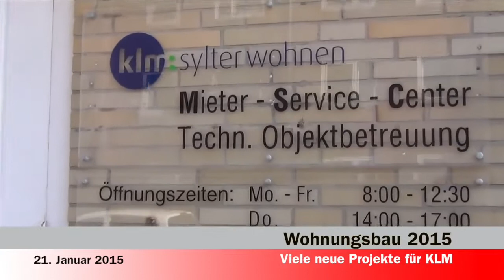SYLT1 - NEWS - Nachrichten v. 21.01.2015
Die Themen unserer heutigen Ausgabe:
- Wohnungsbauprojekte 2015
- Sylts Flughafen ist Nr. 1 im Norden
- 125 Jahre Westerländer Schützenverein sylt1 ▬ Über diesen Kanal ▬▬▬▬▬▬▬▬▬▬▬▬ Wir bringen ständig die neuesten Nachrichten von der Insel. Aber neben den Sylt News haben wir auch wunderschöne Reportagen von der Insel Sylt. Dazu alle relevanten Sportereignisse und natürlich die schönsten Sonnenuntergänge. Live- Videos wird es demnächst häufiger geben.